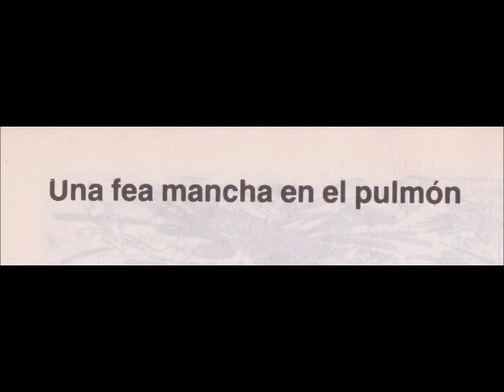Boogie el aceitoso | Una fea mancha en el pulmón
En Boogie observamos un uso del humor basado en una crítica desnuda, abierta y altamente reflexiva hacia la cultura líquida contemporánea, a través de la creación de un protagonista que refleja en sí mismo todos los vicios y males de la sociedad.

Boogie el aceitoso es una tira cómica de Roberto Fontanarrosa. En ella se critica seriamente la mentalidad mercenaria. los mercenarios y el armamentismo, por medio de la figura de un asesino sin corazón que parece sentir absoluto desprecio por todo y por todos.

"Sé que Boogie me despreciaría mucho, Por sudamericano de un país periférico.No entraría dentro de sus amistades." -Roberto Fontanarrosa